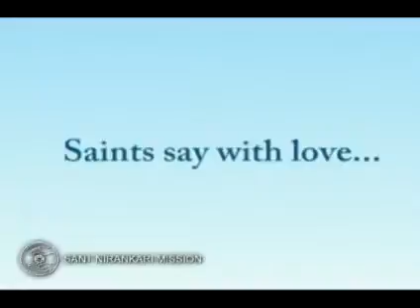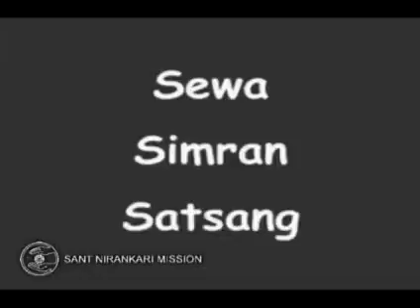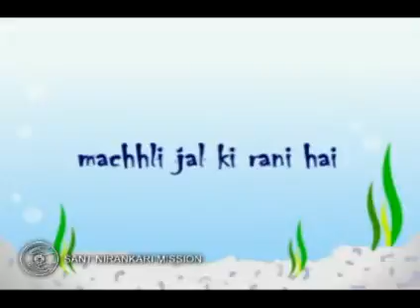Satguru baba hardev singh ji maharaj